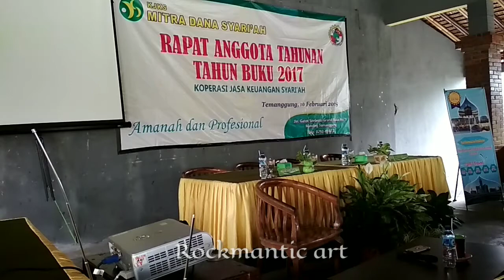pengajian bp Fauzi arkani 1. lucunya dapet, ilmunya juga dapet